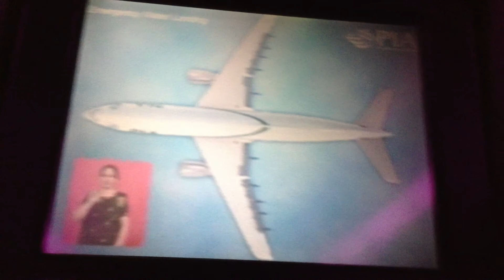pia water landing instructions